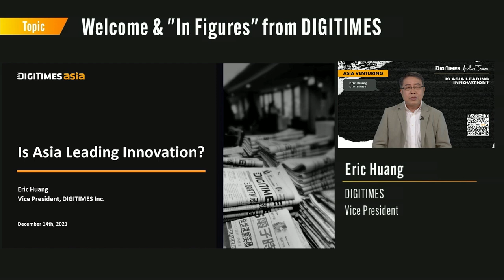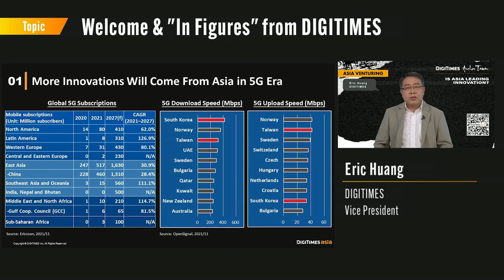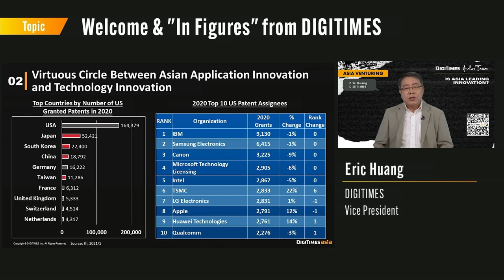Asia Venturing (VI): Is Asia Leading Innovation?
Join Tina Lin (GM, Google Taiwan), Sascha Pallenberg (Chief Awareness Officer, aware_), and Elisa Chiu (CEO, Anchor Taiwan) for an engaging session about whether Asia is leading innovation!
(Google台灣總經理、前戴姆勒數位轉型總監 | 德國永續平台aware_ CAO、Anchor Taiwan執行長)

📍 About Asia Venturing:
Asia Venturing is a series of monthly roundtables with roadmaps to the future focusing on the hype v.s. the reality of Asia's supply chain-boosted innovation ecosystem, jointly powered by DIGITIMES and Anchor Taiwan. We bring together leading industry luminaries, corporate strategists, experienced investors and entrepreneurs to expand your network and redefine the possibilities of cross-border opportunities.

🚩 Speaker Bio:
▧ Tina Lin, General Manager at Google Taiwan
Tina Lin (林雅芳) is responsible for Google’s sales and business development operations in Taiwan. Through the delivery of consulting services and digital solutions, Tina helps partners and customers acquire a better understanding of industry and consumer trends, provide strategic recommendations and achieve partners' business goals in Taiwan and all over the world.

Tina was appointed to the role in September 2019, bringing decades of robust experience in the technology industry. Tina joined Google in 2014, helping businesses across tech, telco, travel and export verticals grow. Before Google, Tina held various sales & marketing roles at Intel, Microsoft and Asus.
Tina holds a bachelor degree in Business Administration from National Taiwan University.

▧ Sascha Pallenberg, Chief Awareness Officer for aware_
Sascha Pallenberg (潘賞世) is a German Techblogger and Consultant living in Taipei.

He was named as one of The NEXT 100 Top Influencers of the European Digital Industry in 2013. During four consecutive years in 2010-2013, Sascha won the „Top 20 Smart Mobile Device Pundit“ Award for the most influential bloggers and journalists in the area of Mobile Computing.
Sascha won the "Golden Blogger" award in 2015 for being the blogger of the year in Germany before he joined the corporate communication team at Daimler AG in February of 2017 as the Head of Digital Transformation.

Since 2021 he's the Chief Awareness Officer for aware_, Germany's first sustainability platform, and helps industries during their sustainable transformation processes.

▧ Elisa Chiu, Founder & CEO | Anchor Taiwan (Interviewer)
Elisa Chiu (邱懷萱) is an entrepreneur and investor who operates at the intersection of tech innovation, strategic investment and cross-border collaboration. She sailed from Wall Street with a decade of experience at top tier investment banks and hedge funds, overseeing over US$1 billion assets in Pan Pacific Asia. In 2017, she founded Anchor Taiwan, a platform to provide industry access, market immersion and technology partnerships in Asia. Her clients include world-class founders and executives from Y Combinator, 500 Startups, Microsoft, Uber, Intel and many more from more than 15 countries.

Elisa is an ecosystem builder at heart (e.g. Corporate Venturing Roundtable with 80+ corporates, and Women in Venture with 100+ women investors), and a highly sought-after speaker for tech conferences with recent appearances at Stanford University, APEC O2O Summit, Global Harbor Cities Forum, AWS Startup Day, to name a few. She is a Gen.T X Credit Suisse Social Impact Awardee .

Powered by:
🚩 ANCHOR TAIWAN: Ecosystem Building & Venture Capital for Cross-border Innovation

Anchor Taiwan is a platform for corporates, startups and investors to harness ecosystem building and venture capital for cross-border innovation. Since its inception in 2017, it has been a powerful conduit between the world and Asia, providing corporate advisory, business softlanding, and strategic venture investing.

Through highly curated entrepreneurial residency programs, innovation sprints, hundreds of tech events and roundtables, it has brought together thousands of innovators, hosting global leaders from Y Combinator, 500 Startups, UBS, Deutsche Telekom, Warner Bros., Uber, Microsoft, Intel and such from 15+ countries. Its Corporate Venturing Roundtables have connected executives from 70+ leading corporates, while its Women in Venture network consists of over 100 female investors.

Through these dedicated efforts, it forms thriving communities, develops unique access for meaningful collaboration, and accumulates deep expertise about innovation stakeholders for effective strategies.

🚩 DIGITIMES: An indispensable source of information about the global tech supply chain.